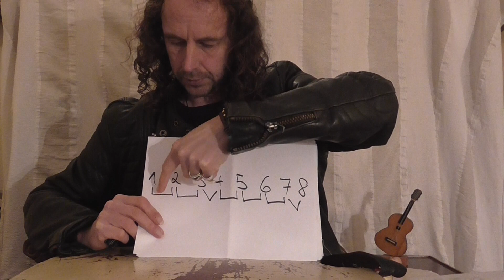Michael Insinger, Gitarrenunterricht, Lesson 3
Mit-mach-Stunde!
Achtung: Keine Mehrfach-kamera-führung, keine eingeblendeten Tabs, kein Studiosound.
                  einfach nur erklärt zum zu-hören und zu-sehen. Wer Ruhe und Ausdauer mitbringt
                  und mit macht, kann Tonleitern verstehen und spielen lernen und bekommt

                  grundlegende Basics für das Plectron- und das Fingerspiel mit.  ;-)

Ionisch - Durtonleiter mit Wechselbaß u Pickingübungen.

Dorisch, Prygisch, Lydisch, Mixolydisch, Aeolisch u Lokrisch folgen in Teil 4.

Ich reise im Womo durch ganz Deutschland und gebe unterwegs auch gerne kleine Workshops/Unterrichtseinheiten. Schreibt mir einfach bei Interesse. Hier, auf meinem Kanal unter Diskussion oder über meiner website.